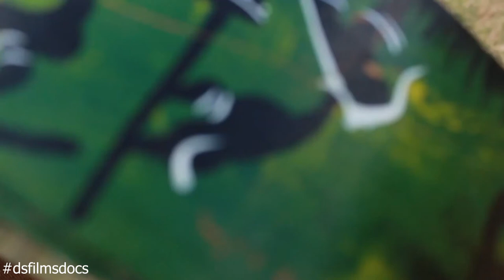Kelvin Chikumbirike Musician Instrument maker [ OUR VOICE]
Kelvin Chikumbirike Zimbabwean musician and a music instrument maker 2021